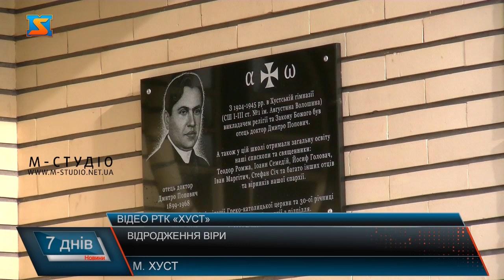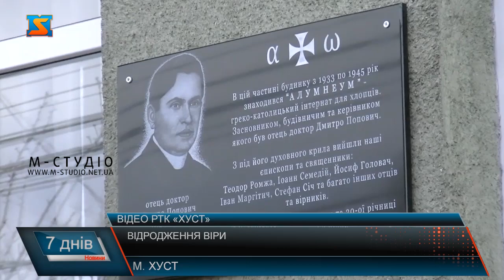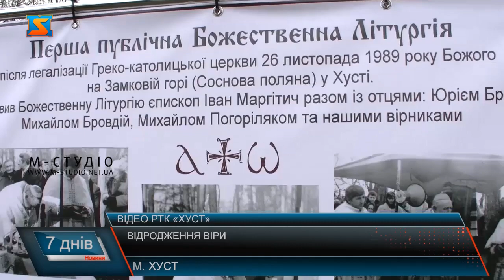Відродження віри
24 листопада 1989 року відбулася важлива подія для всієї греко-католицької церкви, – її вихід з підпілля. А через два дні, 26 листопада, у місті Хуст на Замковій горі єпископ Іван Маргітич разом зі святими отцями та вірниками провели першу з моменту заборони Службу Божу. Про історію цих подій та відзначення подвигу «отців церкви» розповідають наші колеги з РТК «Хуст».